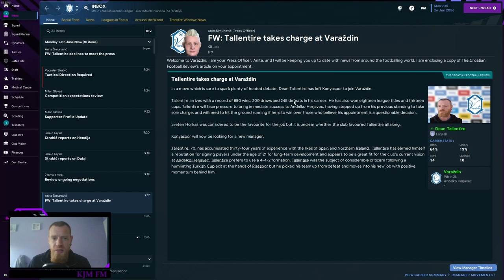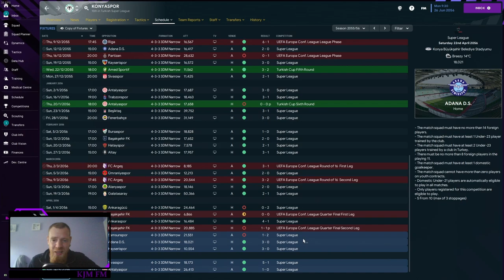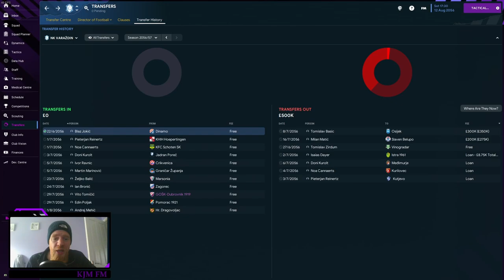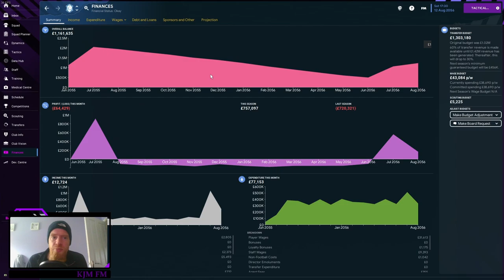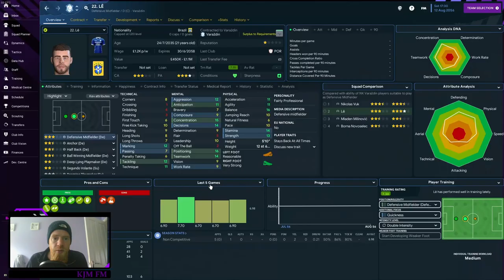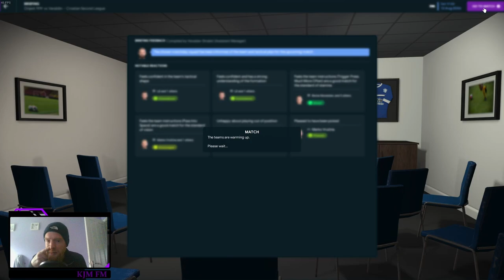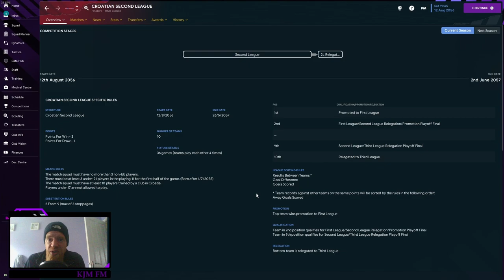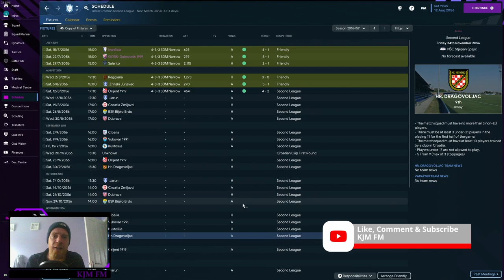Welcome To Croatia - European Journey Man Episode 124 | NK Varazdin | Football Manager 2023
Welcome To Croatia and nation number 16 of 33 on our list and the first nation with been to with big money involved.  2 years after taking charge at Konyaspor we lifted the Turkish Super League title with plenty of time to spare, so we move onto our next nation of Croatia